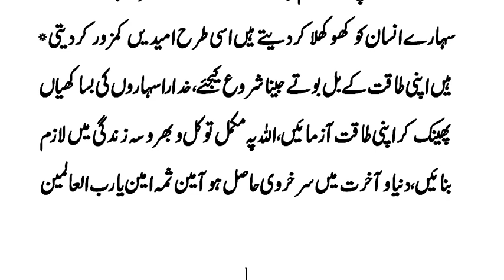Aik Badsha Aur Darban ka Rula Dene Wala Waqia | Aik Ghareeb Darban Ki Kahani | Urdu & Hindi Story